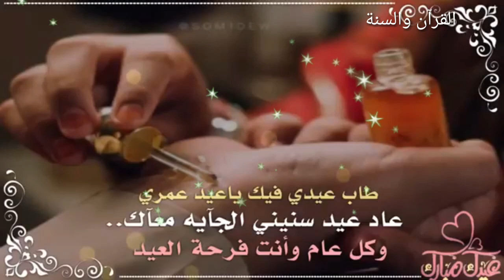💓الزوج اوالزوجة//تهنئة عيد الاضحى,تهنئة عيد الفطر,بطاقة معايدة_عيد الاضحى المبارك,عيد الفطر السعيد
تهنئة عيد الاضحى المبارك,
تهنئة عيد الفطر السعيد,
أناشيد عيد الاضحى المبارك,
أناشيد عيد الفطر السعيد,
بطاقة معايدة عيد الاضحى المبارك,
بطاقة معايدة عيد الفطر السعيد,
فيديو _عيد الفطر _عيد الاضحى,
انشودة العيد_عيد الاضحى _عيد الفطر